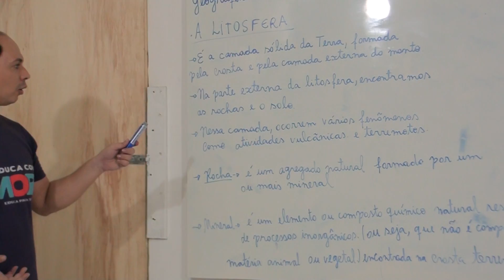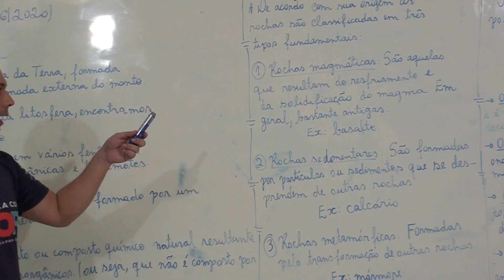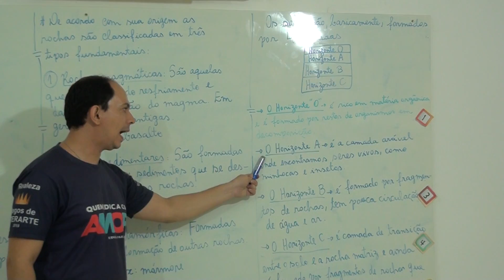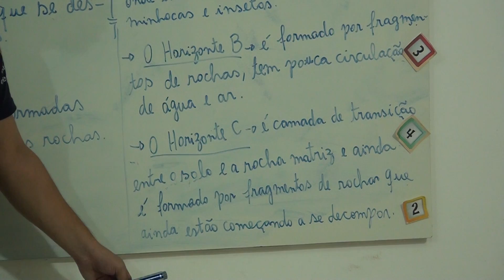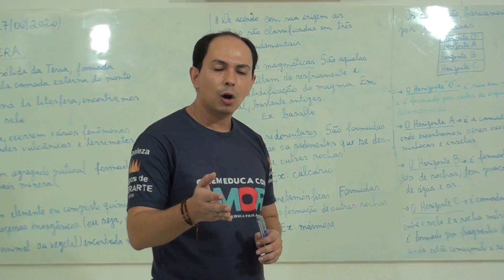geografia Aula 2